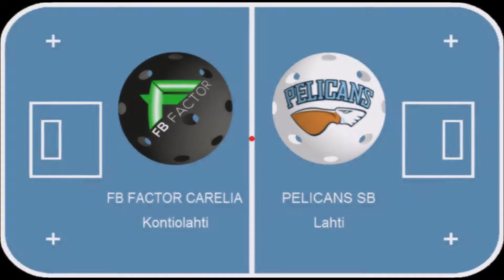D-tyttöjen alueloppuhuipentuman pronssiottelu FB Factor Carelia-Pelicans SB